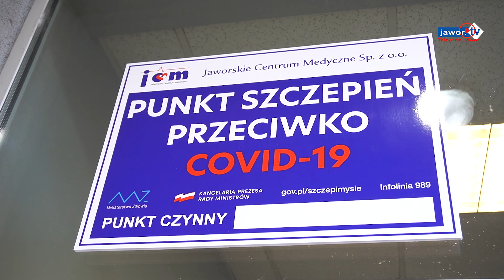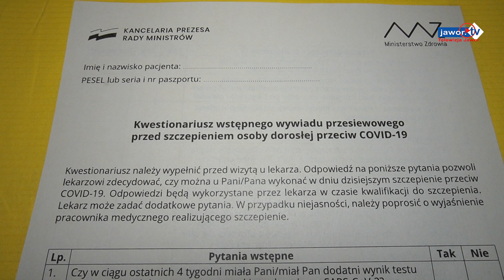🚑🏥RUSZYŁY SZCZEPIENIA PRZECIW COVID W JAWORZE🚑🏥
Dziś pierwszy dzień szczepień przeciw COVID-19 w Jaworskim Centrum Medycznym.
Pierwszą jaworzanką, która przyjęła szczepionkę jest prezes JCM dr Joanna Madejczyk -Białowąs. Szczepionkę nr 2 przyjął dr Marek Załuski natomiast trójkę otrzymał Waldemar Malinowski wiceprezes JCM, prezes ogólnopolskiego związku pracodawców szpitali powiatowych.